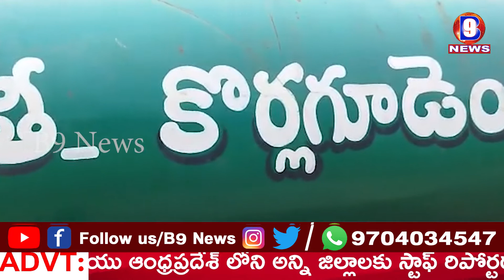తమ గ్రామపంచాయతీనే మొదటి స్థానం - కొర్లగూడెం సర్పంచ్ & సెక్రెటరీ || B9 NEWS